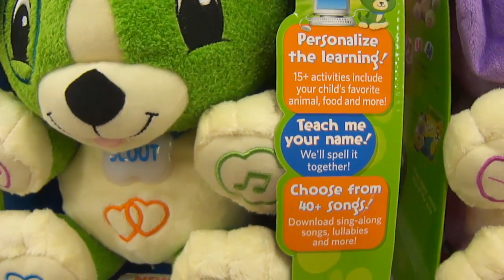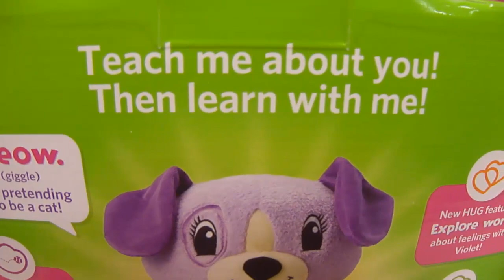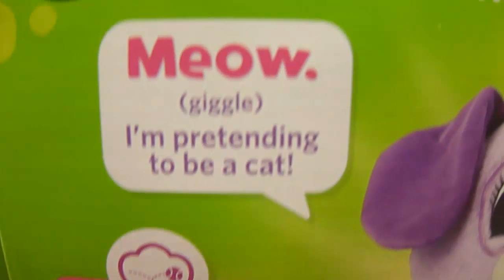HOT Gift Ideas For 2013! LeapFrog My Pal Scout My Pal Violet A baby's best friend!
Hot Gift Ideas 2013 ! For complete review

My Pal Scout and My Pal Violet

Make your child's learning a more personalized, interactive experience with LeapFrog's My Pal Scout and My Pal Violet. This soft, cuddly puppy doll can connect to a computer, so you can customize it to say your child's name and favorite things. Scout also plays a variety of songs and learning games with a simple press of his paws. An ideal playmate for children 6 to 36 months old, My Pal Scout and My Pal Violetwill provide your child with hours of educational fun.

For a written review on My Pal Scout and My Pal Violet or more gift ideas visit us

Where you can let Mew be your gift muse!

Good luck and happy gifting!

Leapfrog
My Pal Scout
My Pal Violet
My Pal Scout & Violet
leapfrog my pal
leapfrog my pals
scout puppy
scout violet
my pal leap frog
leap frog
my pal leapfrog
leapfrog scout dog
leap frog toys
leapfrog scout names
baby toys
baby gift ideas
baby girl gift ideas
baby boy gift ideas
first birthday gift ideas
leapfrog educational
educational toys
educational toys for kids
cool toys
educational toys for toddlers
toddler toys
leapfrog games